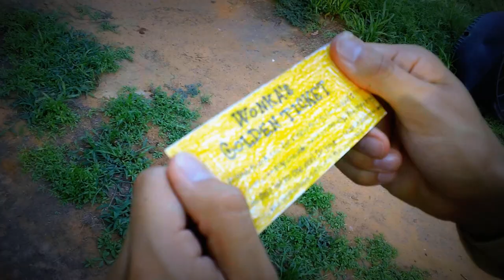Sheriff Woody vs. Willy Wonka Ep. 1 - The Beginning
Woody finds a Golden Ticket in his roundup wondering who sent him it. It's Willy Wonka. Woody then disappears and teleports to Wonka's factory! What will happen in this new adventure for Woody?

This is a fan film and it's for entermainment only for fans!